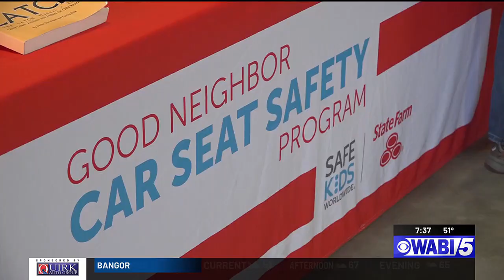Free car and booster seat check event held in Bangor